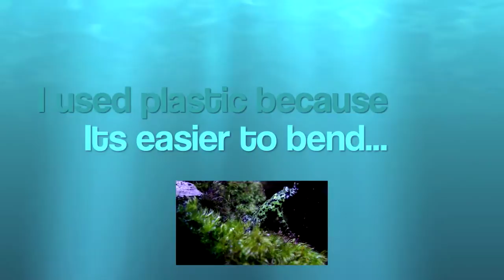Tips & Info for Fire-Bellied Toads: Tank Setup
Tank Materials...

Plastic Glass(Acrylic Sheet) - $3.29
11 In.X 14 In. X .093 IN

Silicone Aquarium Sealant - $3.98
*  100% silicone rubber is non-toxic when cured
* Can be used for patching tubes and hoses and attaching plastic or ceramic accessories
* Mold- and mildew resistant
* Flexible sealant won't crack or shrink
* Meets ASTM Specification C 920, Class 25, Type S, Grade NS

Terrarium Materials...

All Natural Frog Moss - $6.00
* Great as a top substrate or decorative accent in terrarium or vivarium applications
* Can be washed & reused several times
* Will come back and grow in proper terrarium conditions
* Increases humidity in terrariums for all humidity loving species of reptiles and amphibians

Zoo Med Eco Earth Compressed Fiber Expandable Substrate - $4.00
* Brick of compressed coconut fiber
* Expands to make seven to eight liters of substrate per brick
* Naturally absorbs and breaks down odor and waste products
* Ideal substrate for burrowing animals
* Perfect for all types of reptiles, amphibians, small animals, or insects

Aquarium Gravel - $3.99

Rocks I got them off my back yard. If you do that make sure you water the rock, freeze it, then put it in boiling water for all bacteria that gets us sick die. The rock will be non toxic after that.

The Log I also got it for free.